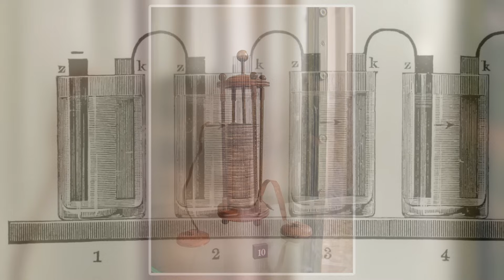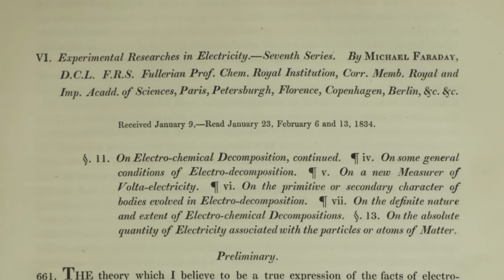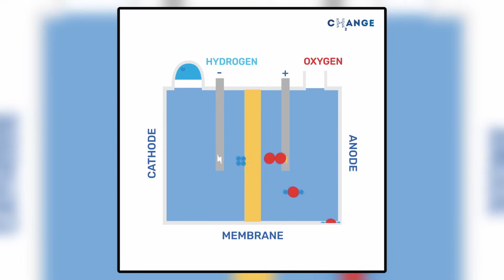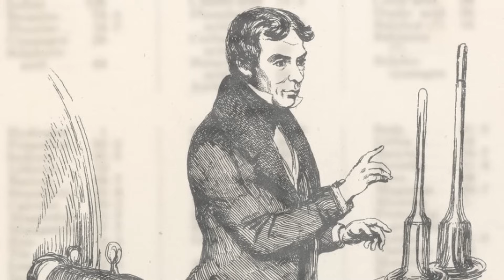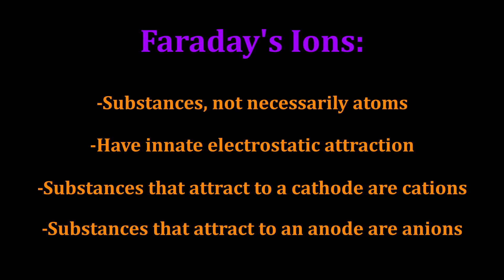How Ions Were Discovered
The first concept of an ion may not be what you think. It wasn't defined as an atom with an extra electron/missing electron, but rather a substance that had an electrostatic attraction to an electrode. This principle was laid down in 1834 by Michael Faraday in the same paper that gave us his two laws of electrolysis. Faraday's extensive research with electrolysis led to many breakthroughs in our understanding of the process, and provided the first steps towards our understanding of ions on a fundamental level.